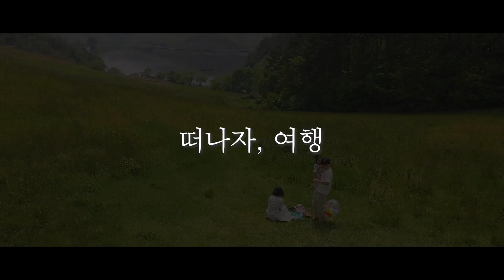[공모전 출품작] 떠나자, 여행 || 제5회 탑드론콘테스트 출품작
이번 영상은 제5회 탑드론콘테스트에 출품했던 영상입니다.
주제는 여행과 축제였는데요,
아쉽게 예선탈락했습니다...ㅠㅠ